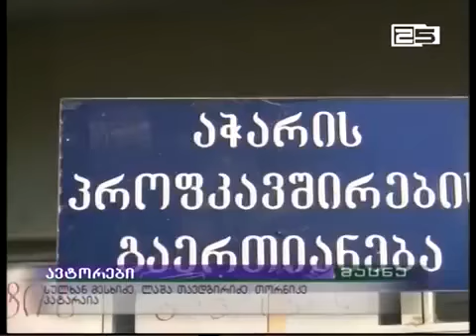რკინიგზის თანამშრმლები გაიფიცნენ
ავტორები: სულხან მესხიძე, ლაშა თავდგირიძე, თორნიკე პატარაია |
ხელფასების მომატება, შრომითი პირობების გაუმჯობესება და ე.წ. 13-ე ხელფასის დანიშვნა- ამ მოთხოვნებით, დღეს ქვეყნის მასშტაბით „საქართველოს რკინიგზის“ თანამშრომლები გაიფიცნენ. ბათუმში საპროტესტო აქციაზე სხვადასხვა პოზიციაზე დასაქმებულები გამოვიდნენ, რომლებიც ამავე დროს პროფკავშირების წევრები არიან.

საპროტესტო აქციამდე ადმინისტრაციასა და თანამშრომლებს შორის მოლაპარაკებები გაიმართა, თუმცა დასაქმებულთა თქმით, შეთანხმება ვერც ერთ საკითხზე ვერ მოხდა. გაფიცულებთან დღეს ადმინისტრაციის წარმომადგენლები არ გამოსულან, ისინი აქციის მონაწილეებს ფანჯრებიდან აკვირდებოდნენ.

საქართველოს რკინიგზის თანამშრომლებს სოლიდარობას უცხადებს სტუდენტური მოძრაობა „ალტერნატივა“. როგორც მოძრაობის წარმომადგენელი აცხადებს, ხვალდან აქციას სტუდენტები შეურთდებიან.

„საქართველოს რკინიგზის“ ადმინისტრაციაში განმარტავენ, რომ გაფიცვის მიუხედავად, სარკინიგზო მიმოსვლა არ შეფერხებულა. საზოგადოებასთან ურთიერთობის სამსახურში ირწმუნებიან, რომ თანამშრომელთა 9 პუნქტიანი მოთხოვნებიდან უმეტესი უკვე შესრულებულია, ერთი საკითხის განხილვამ კი სასამართლოში გადაინაცვლა.

„საქართველოს რკინიგზის“ ადმინისტრაციაში იმასაც ამბობენ, რომ ადმინისტრაცია დამატებით დათმობაზე წასვლას არ აპირებს. რკინიგზის თანამშრომლები კი საპროტესტო აქციების შეწყვეტას არ გეგმავენ. აჭარის პროფესიული კავშირების ინფორმაციით, რკინიგზელები დღეს საქართველოს 6 ქალაქში გაიფიცნენ.